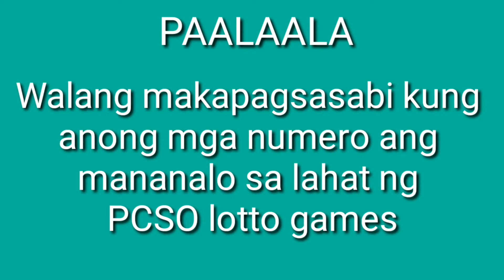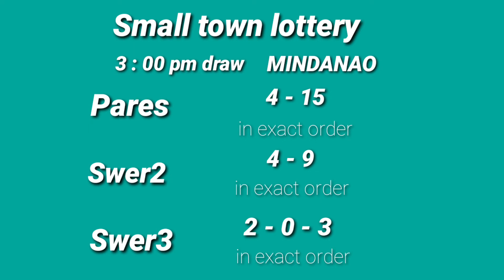February 24, 2021 Lotto result araw araw 5pm draw 3d lotto 2d lotto ez2 stl swertres